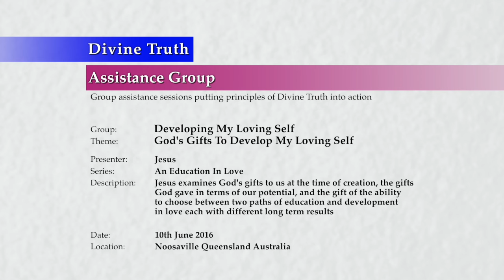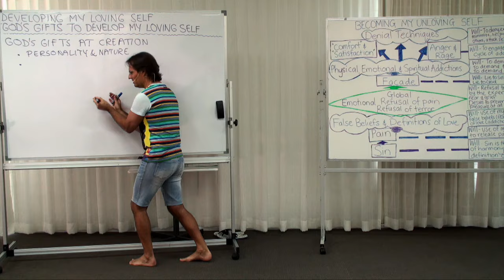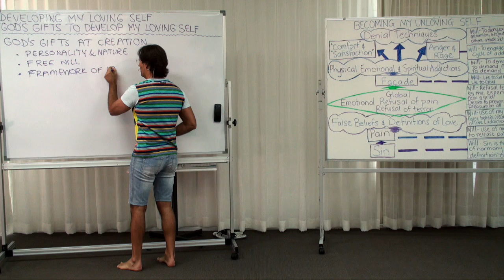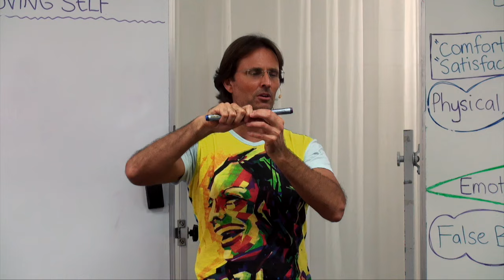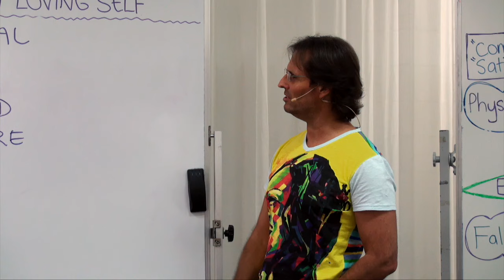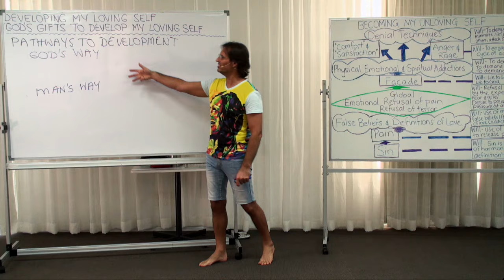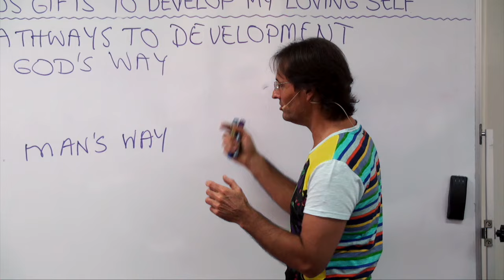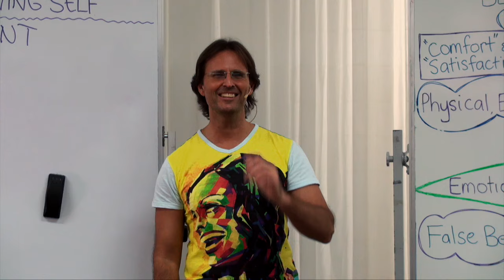20160610-1410 God's Gifts To Develop My Loving Self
Theme: God's Gifts To Develop My Loving Self

Jesus examines God's gifts to us at the time of creation, the gifts God gave in terms of our potential, and the gift of the ability to choose between two paths of education and development in love each with different long term results.

Topics include; God's gifts to me at the time of creation including my personality and nature, my free will, loving universal laws and the universal playground for learning, God's gifts to me of my potential and the gift of placing all potentials under the control of my own will, the potential for growth and degradation, the potential for relationship with God and to receive parts of God's Nature, the potential to become unified with our other half, and that God's gifts include the two paths of development in love, either God's Way or the natural human way.

Series: Education In Love
Group: Developing My Loving Self
Session: Becoming My Loving Self
Presentation: 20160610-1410-AGP-JESUS God's Gifts To Develop My Loving Self

Chapters;
00:00:44:12 Main Point: Participant's Emotions Towards Jesus
00:02:27:05 Main Point: Introduction
00:05:11:14 Main Point: God's Gifts To Me At The Time Of Creation
00:07:01:17 Sub-Point: The gift of my personality and nature
00:11:07:17 Question Arvarna Lowe: Does getting to know as many people as possible help us learn more about God?
00:12:47:08 Question Sandra Tuszynska: Is it the case that the larger the facade the larger the suppression of the real self is?
00:14:37:01 Sub-Point: The gift of my free will
00:18:10:13 Sub-Point: The gift of loving universal laws
00:19:45:09 Sub-Point: The gift of the universal playground for learning
00:21:21:03 Question Julie Cameron: Is the potential for Love one of God's gifts?
00:21:45:00 Question Laura Tolli: What about gift of soulmate love?
00:22:22:17 Main Point: God's Gifts To Me Of My Potential
00:22:56:08 Sub-Point: All potentials are under the control of my will
00:23:39:14 Sub-Point: The potential for growth
00:25:11:01 Sub-Point: The potential for degradation
00:29:29:05 Sub-Point: The potential for relationship with God
00:32:04:03 Sub-Point: The potential to receive parts of God's Nature
00:34:07:07 Sub-Point: The potential to become unified with our other half
00:39:29:10 Question Monique De Martin: How does God design and create all this amazing stuff?
00:41:24:14 Main Point: God's Gifts of the Two Paths Of Development In Love
00:41:46:16 Sub-Point: God's Way
00:42:03:08 Sub-Point: Human way
00:47:17:22 Comment Evonne Harris: I like the idea that we can also change our mind.
00:48:23:10 Question Catherine Spence: Eventually will everyone progress using God's Way?
00:49:55:13 Question Alex Mrnak: Will God close down the potential of receiving His Love?
00:53:52:06 Question Julie Cameron: Is it arrogance that causes people in the 6th sphere to not choose God's Way?
00:57:26:04 Question Julie Cameron: Am I relying on inspiration rather than aspiration to have a desire for God?
00:58:41:08 Question Joellen Lily: Did God create a potential for Jesus and the 13 others to return?
01:00:45:01 Question Evonne Harris: Are you the gift from God?
01:01:41:01 Sub-Point: Our teacher is God.
01:03:41:18 Main Point: Conclusion